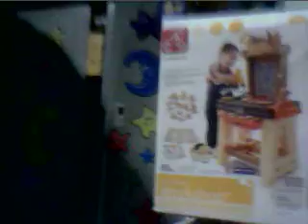The AWESOME Toy Store!!!!!